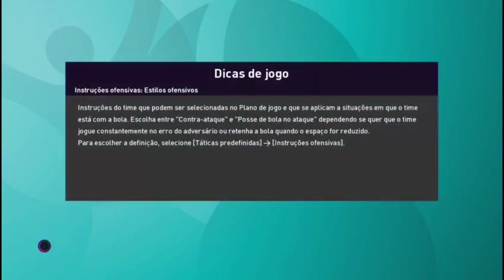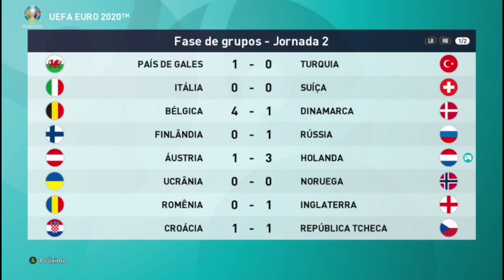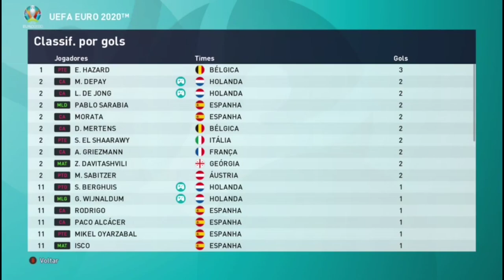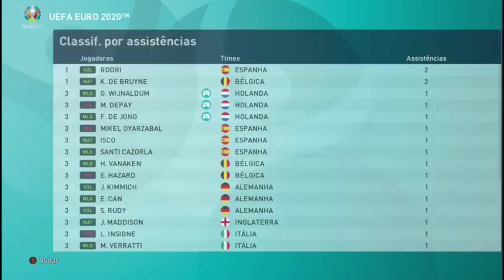HOLANDA CONTRA ÁUSTRIA JOGO MALUCO - EUROCOPA 2020 - PES 2020 | EP 02 🇱🇺X🇱🇻